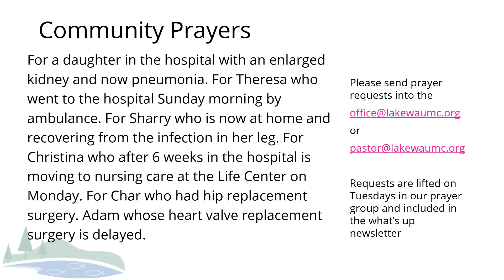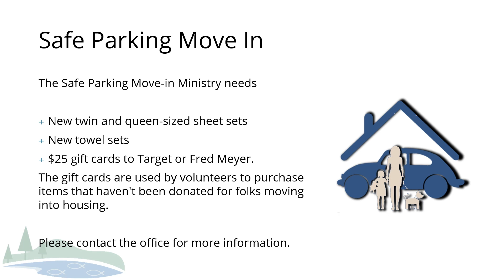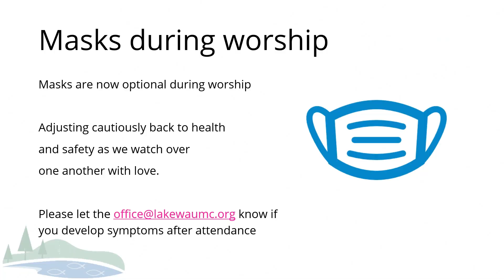"New Year's Eve" Sermon by Rev. Dr. Mary Boyd